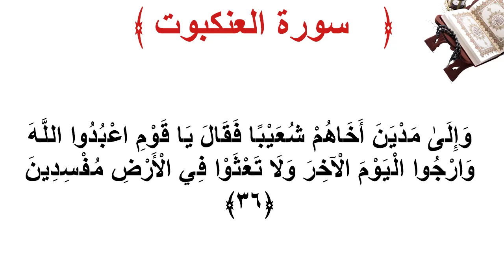سورة العنكبوت الأية 36